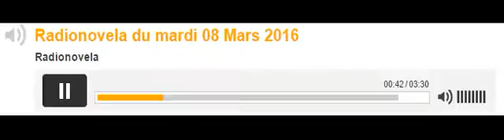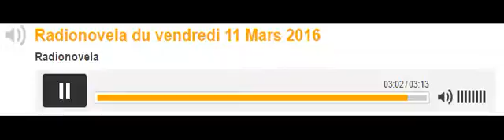Radionovela episode 31 a 35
Radionovela du lundi au vendredi à 10h20 sur Réunion première (1ére)